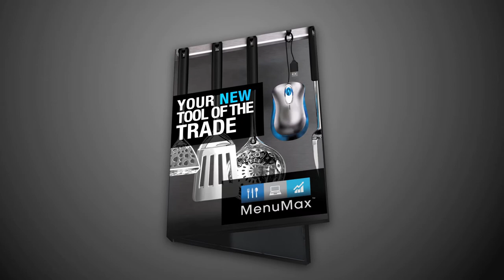Interactive Cd Animation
Interactive Cd Animation for MenuMax to be shown at the NRA Show 2010. The interactive CD was placed inside a DVD case and passed out at the show.